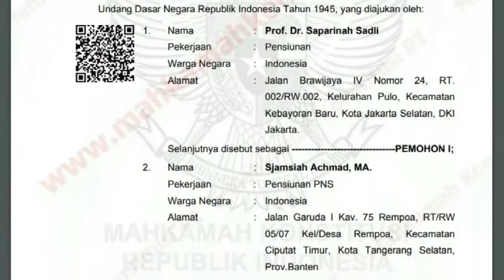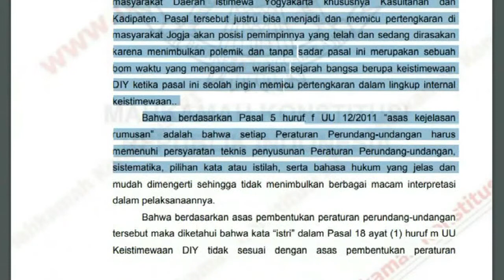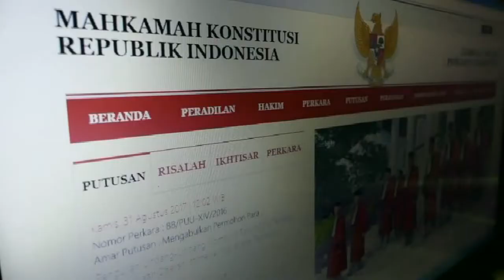Putusan MK Buka Peluang Perempuan Bisa Jadi Gubernur DIY - Jogja Tv